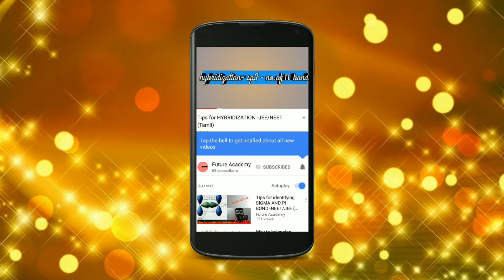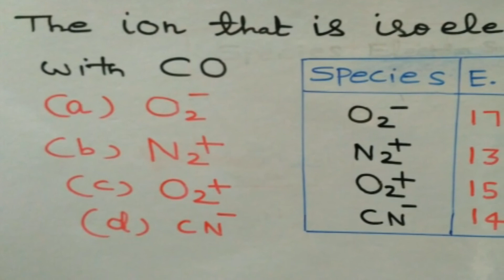ISOELECTRONIC SPECIES-(Tamil |தமிழ்)-NEET-JEE-AIIMS-JIPMER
● This video is about isoelectronic species
● Given definition
● Given example + one example question solved

Equation balancing - (Tamil / தமிழ்)

Inorganic chemistry-(Tamil / தமிழ்)

Organic chemistry -(Tamil / தமிழ்)